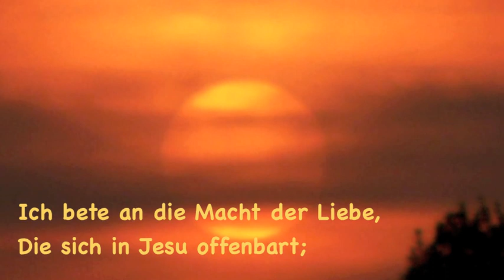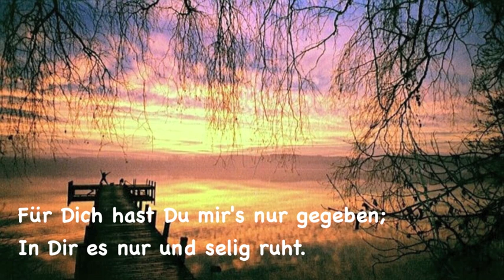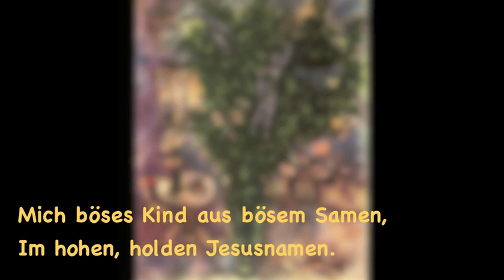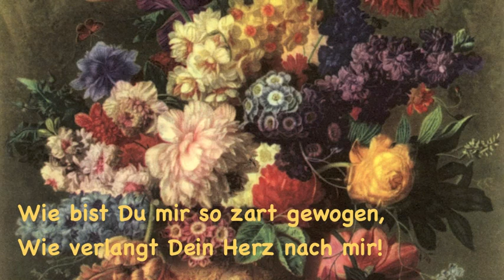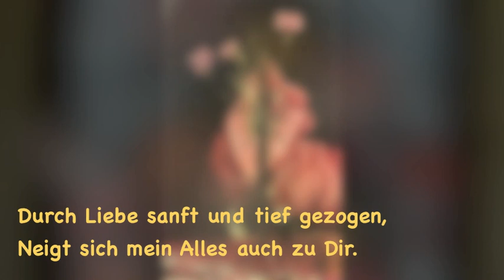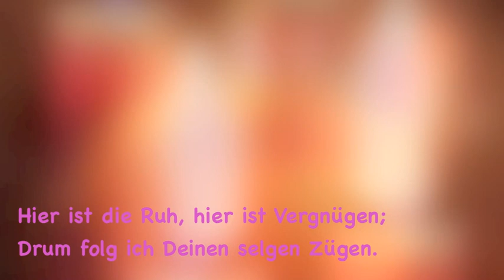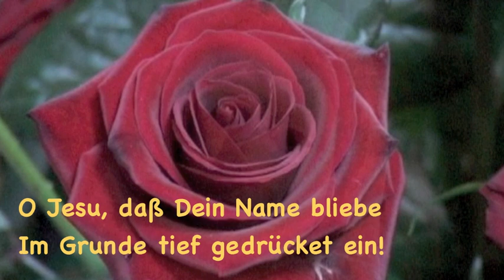Ich bete an die Macht der Liebe -Hatz von Hatzenstein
Der Minnesänger Hatz von Hatzenstein (Dr. Benno Bulitta) singt das bekannte Lied "Ich bete an die Macht der Liebe" - ein Lied, das zu vielen Anlässen passt.
Zum Mitsingen gedacht - die Texte sind eingeblendet.